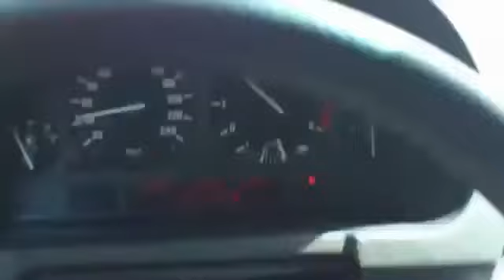Tak się Jeździ Skuterem w Rosji!